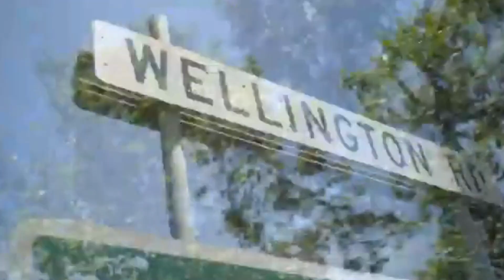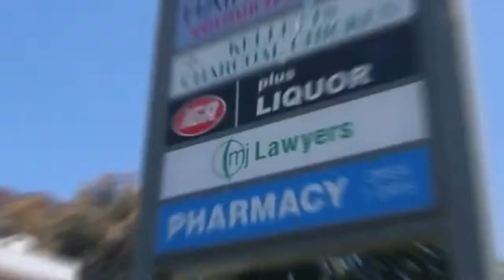9 Burchall Crescent, Ferntree Gully - Barry Plant Rowville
9 Burchall Crescent, Ferntree Gully